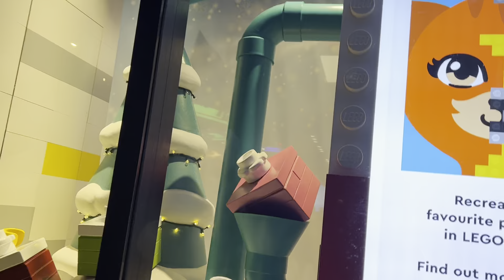Midtown - Rockefeller Center - Saks - December 23, 2022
Walks and gratitude are great ways to release stress.